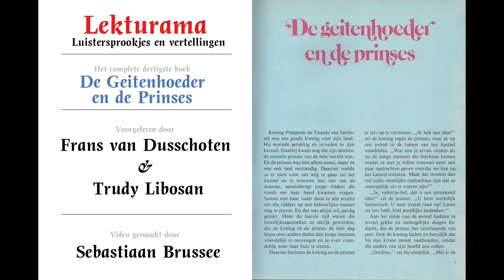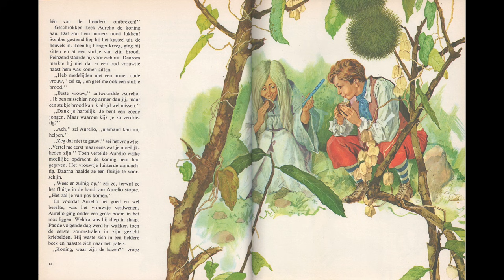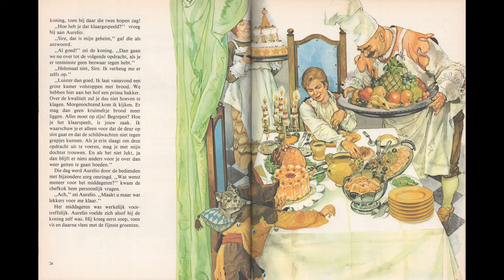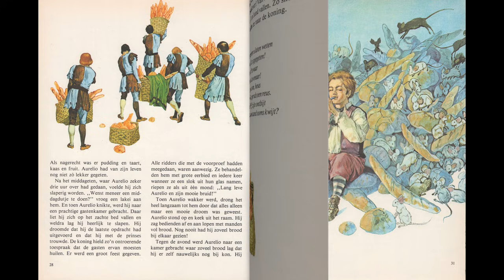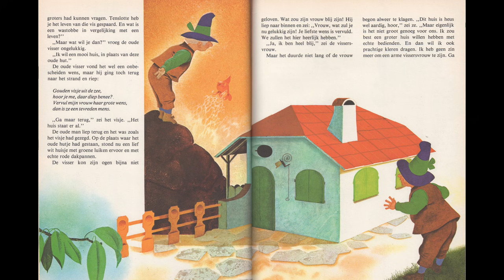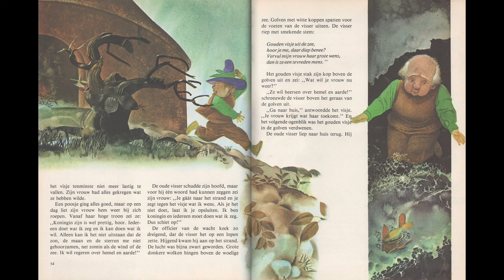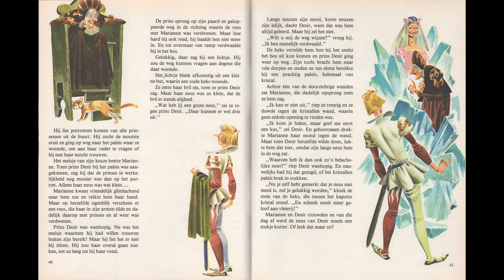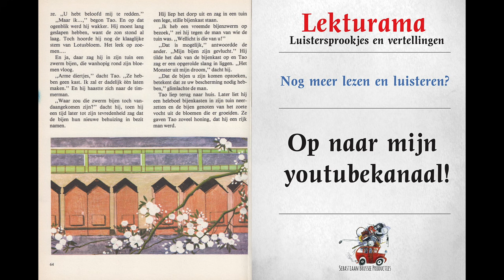De Geitenhoeder en de Prinses - Het complete dertigste boek - Lekturama Luistersprookjes en Verte...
Lekturama luistersprookjes & vertellingen
De Geitenhoeder en de Prinses - Het complete dertigste boek

01. De Geitenhoeder en de Prinses 00:18
02. Het Gouden Visje 22:06
03. Marianne en Prins Desir 36:40
04. De Droom van de jonge Tao 42:16

Liever kleuren terwijl je luistert?

ps. je hoeft je niet aan te melden voor Dropbox om ze te kunnen downloaden.

Dit is wat ik miste op youtube. De, voor mij en vele anderen, nostalgische luistersprookjes van Lekturama als compleet boek. In de komende tijd ga ik alle 27 delen, in chronologische volgorde, op mijn kanaal zetten.